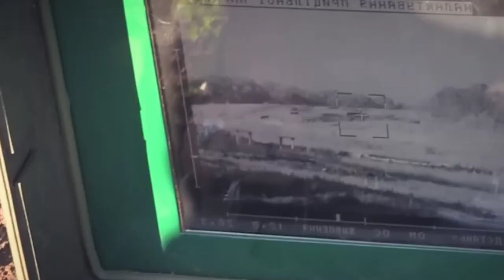TODAY l Ukraine forces destroy Russian military base and hundreds army near Bakhmut